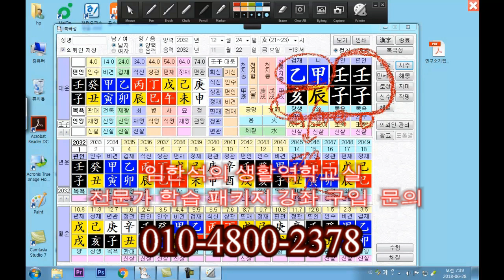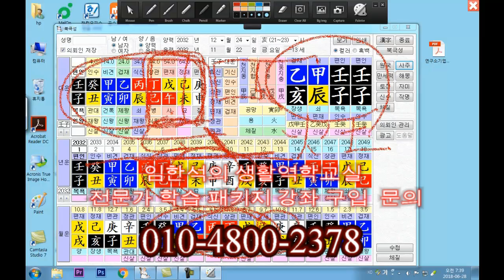운세 사주팔자 水많은사주 2번째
임한석의 생활역학교실입니다.
우리의 작은 지식이 운세 역학 사주팔자는 공부하시는 분께
조그만 도움이라도 되었으면 합니다.
감사합니다.
임한석드림